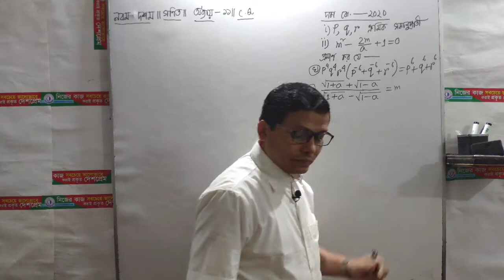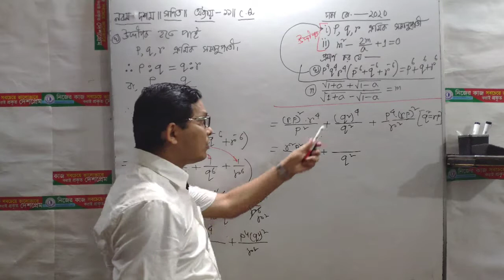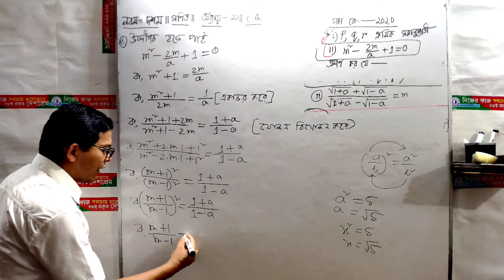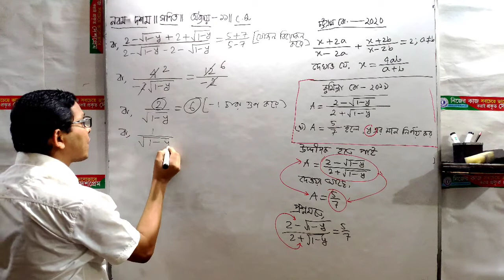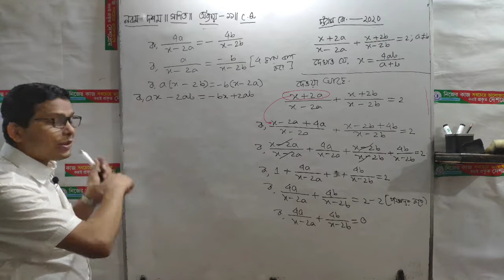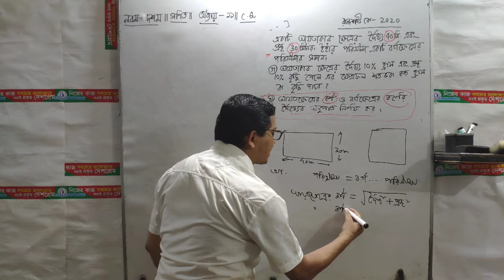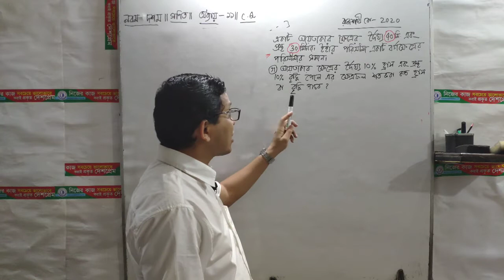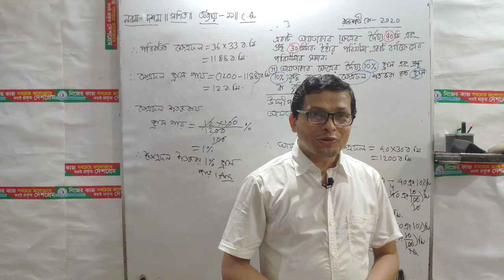Nine Ten || SSC || Math || Chapter-11|| Part-10।|C.Q.|| বীজগাণিতিক অনুপাত ও সমানুপাত ।| Sawkat Akbar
পর্ব -১০
আলোাচনার বিষয়ঃ
# বীজগাণিতিক অনুপাত ও সমানুপাত ব্যাখ্যা  ।
# সমানুপাত সংক্রান্ত বিভিন্ন রুপান্তর বিধির প্রয়োগ
# ধারাবাহিক অনুপাতের ব্যাখ্যা।
# বাস্তব সমস্যা সমাধানে অনুপাত , সমানুপাত এর ব্যবহার ।

উপস্থাপনায়=
 শওকত আকবর